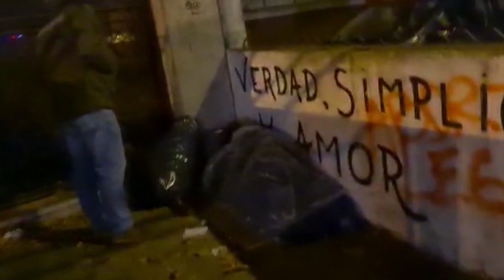Operativo frío polar: En Montevideo participarán 50 efectivos policiales